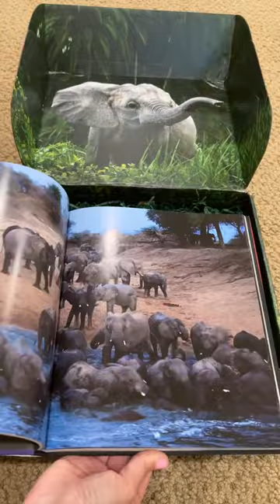Secrets Of Elephants Premieres April 22 on Disney+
Secrets Of The Elephants is a four part docu-series from executive producer James Cameron and narrated by Natalie Portman. The series travels the world from the Savannas of Africa to the urban landscapes of Asia to discover the strategic thinking, complex emotions, and sophisticated language of elephants, shaping a unique and dynamic culture. Secrets of the Elephants' premieres April 22nd (Earth Day) only on DisneyPlus. SecretsOfTheElephants premieres on NationalGeographic on Friday, 4/21. All episodes stream 4/22 on @DisneyPlus and @Hulu.

Thank you Disney+ for the elephant plush, print, Secrets of the Elephants book, and National Geographic Magazine Earth Day May 2023 Issue

Right now in Downtown Disney you can see trash made into art.  In Kenya billions of discarded flip flops fill the landfills, waterways, and oceans, creating plastic pollution that is harmful to marine life.  Ocean Sole  is a non-profit organization that collects trash from Kenyan shoes and upcycles it into one a kind pieces of art including these elephant sculptures.